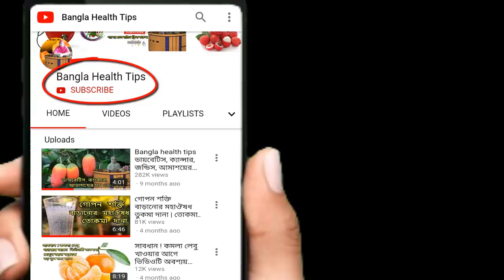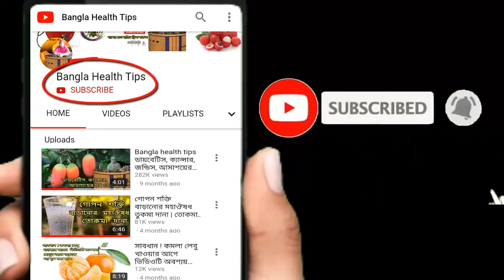ঘুমনোর সময় আলো জ্বেলে শোন নাকি বন্ধ করে, স্বাস্থ্যের জন্য কোনটা ভালো ?জানুন